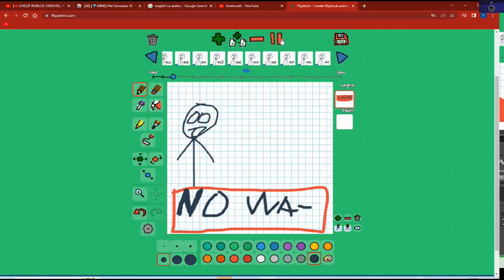A Roblox Pet Simulator X Animation:The titanic problem